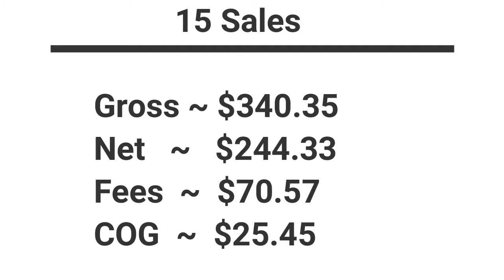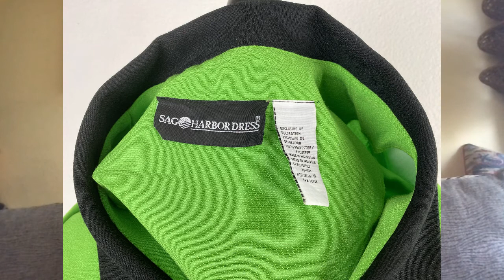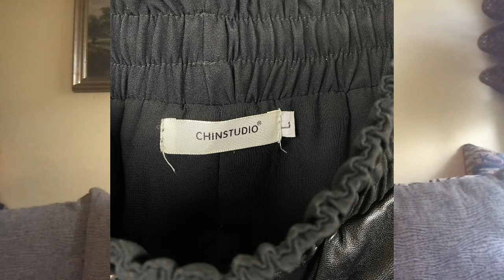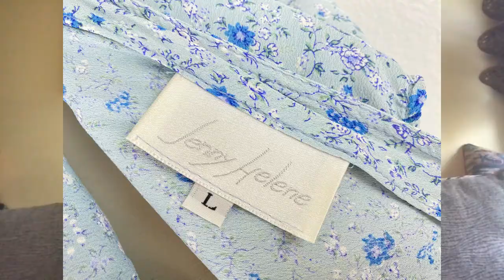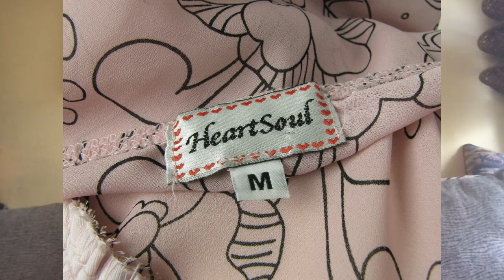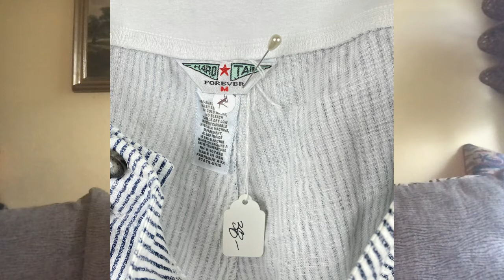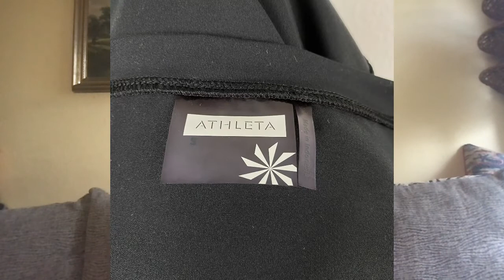What Sold June 1-7 on Etsy, ebay and Poshmark - Selling All Kinds Of Clothing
What Sold June 1-7 on Etsy, ebay and Poshmark - Selling All Kinds Of Clothing. sold 15 items, from vintage to modern, street wear, funky distressed , new with tags, shoes and every thing in-between. Pleas join me for my weekly what sold videos, thanks so much for being here and showing an interested in reselling, flipping and moving product out into the world!

Etsy shop vintage clothing
Etsy shop collectibles
Etsy shop handmade